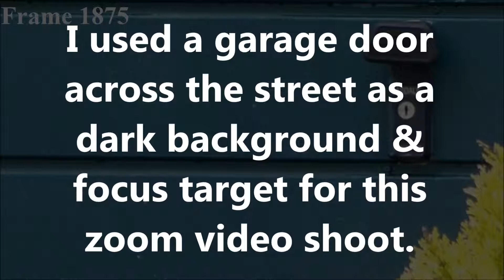Unexplained Phenomenon Part 5: May 4th 2019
This sequence reveals the transit of a tiny white rod, with ghostlike properties.  The high strangeness of this activity would have gone unnoticed in real time.  For this reason, the true weirdness of the situation has only been revealed through the use of zoom & slow-motion.  The original video was shot at a rate of 25fps.